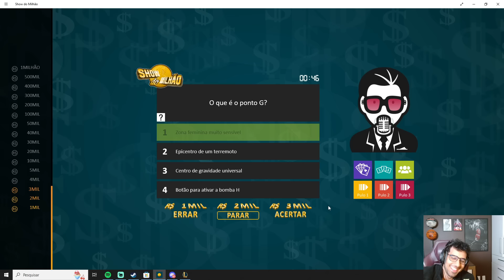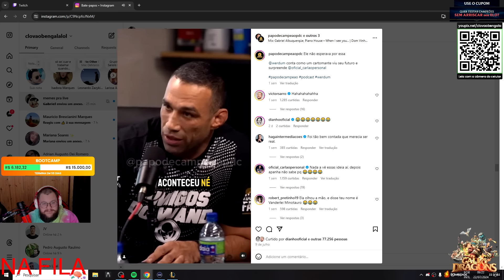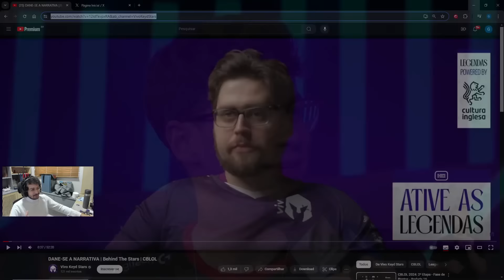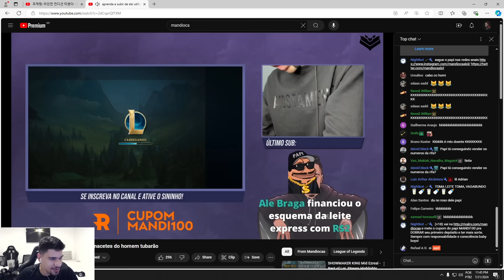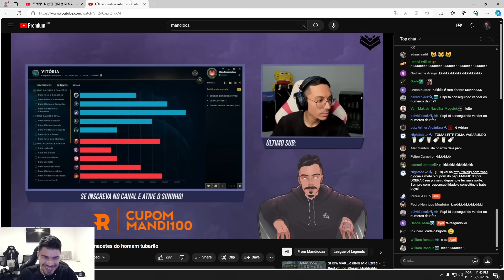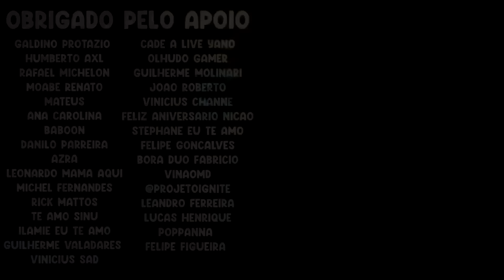COREANO DA LOS RECUSOU VIR PRO BRASIL, BRTT SUP VS GRAGOLANDIA - RENECRODILO LEAGUE OF LEGENDS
RESERVA DA LOS RECUSOU VIR PRO BRASIL, BRTT SUP VS GRAGOLANDIA - RENECRODILO LEAGUE OF LEGENDS